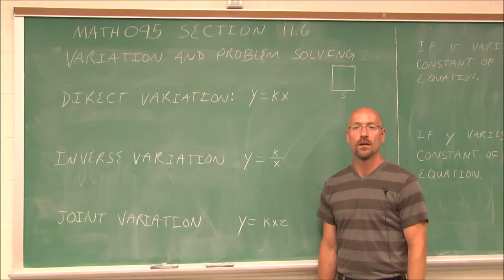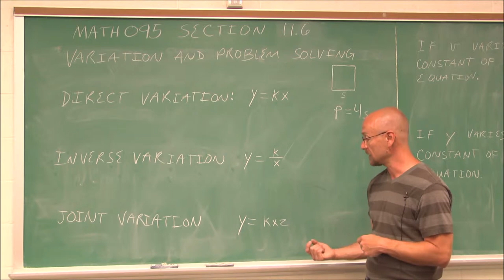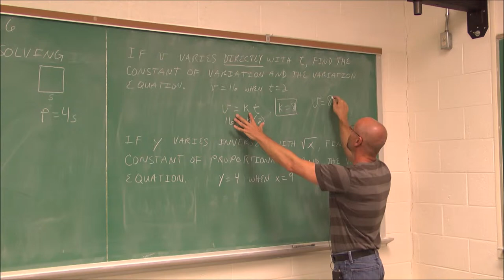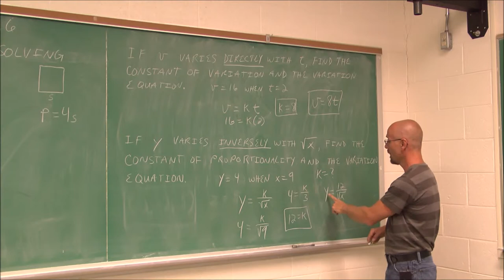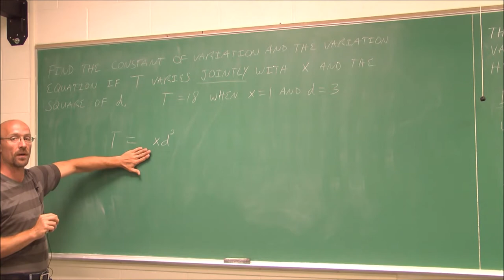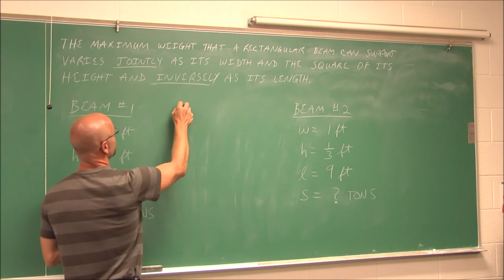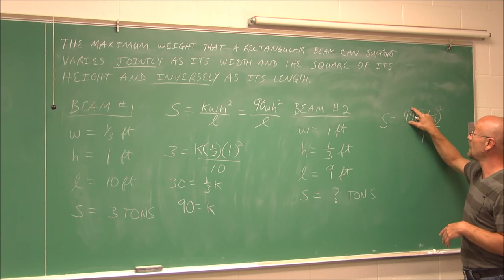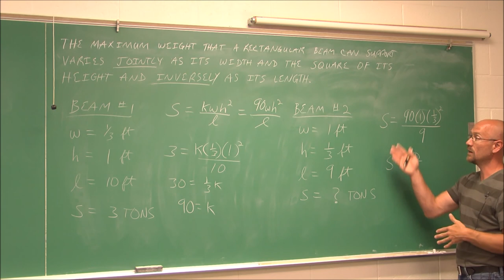MATH095 Section 11.6 Variation and Problem Solving